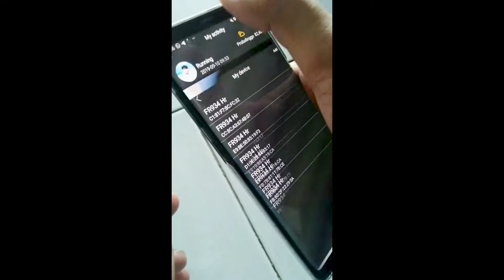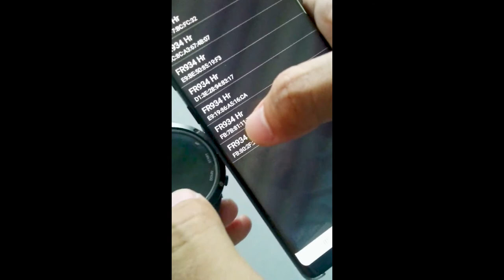HOW TO CONNECT TO SPORTCOUNT | RANGE NORTHEDGE